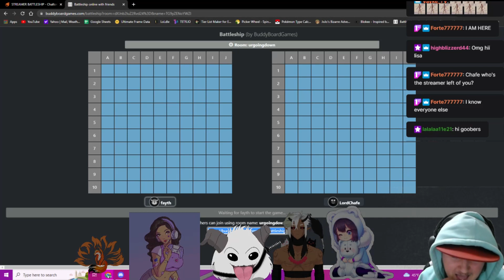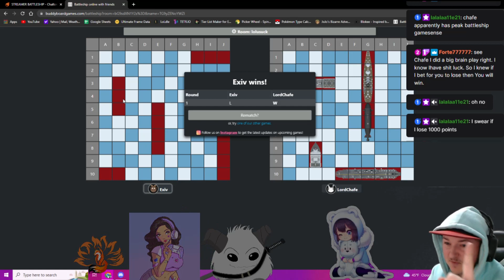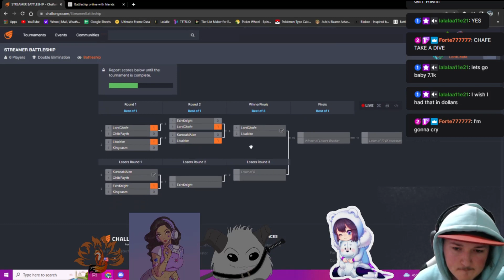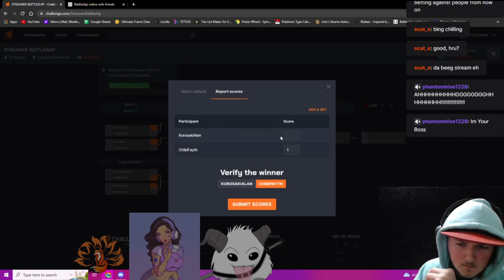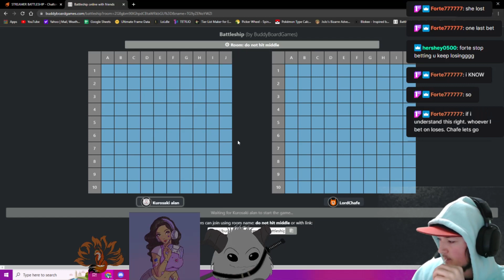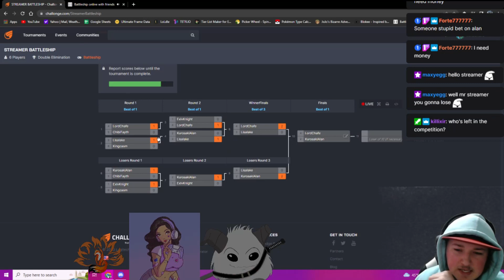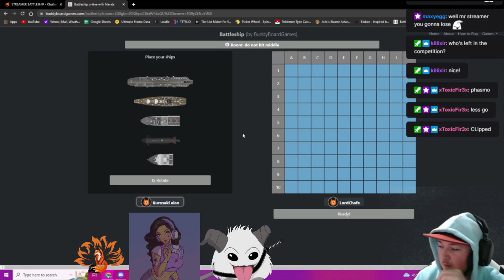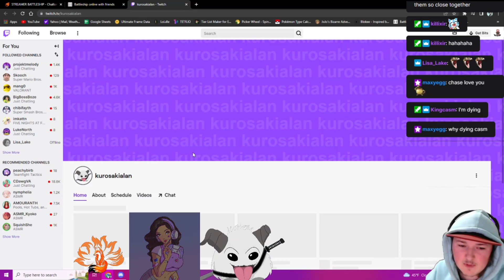I forced 6 streamers to compete for MONEY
Really fun collaboration with a bunch of different streamers!

Go give some love to everyone in this video!

(these 2 weren't able to make it but give them love anyways!)